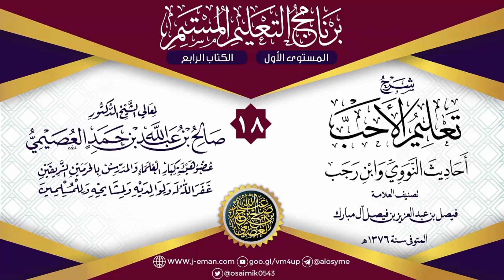قصة الملك عبدالعزيز والشيخ فيصل بن مبارك